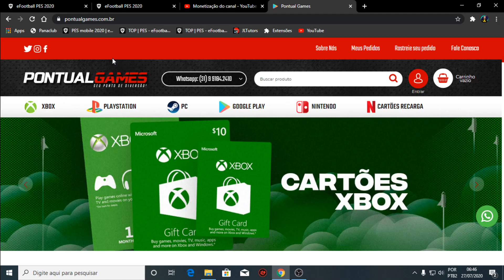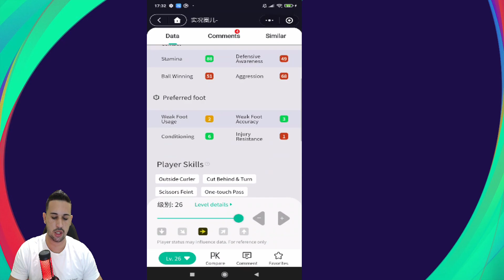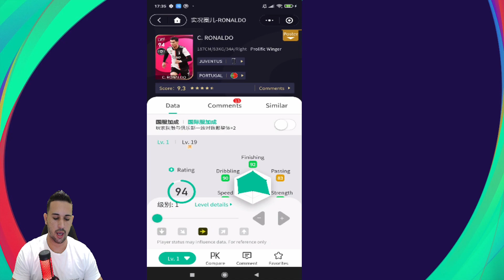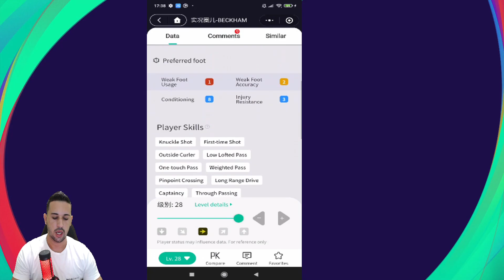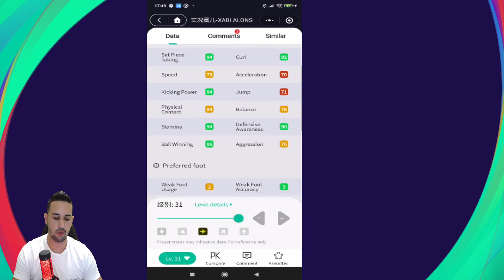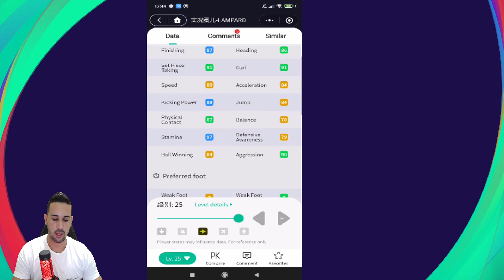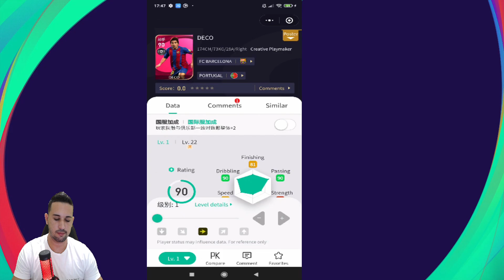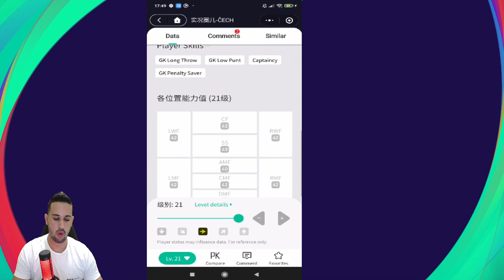A APELAÇÃO SUPREMA,NOVOS ICONIC MOMENTS,QUAL O NÍVEL MÁXIMO NO PES 2021 MOBILE?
DOWNLOAD ÁREA

TAMANHO 》1,89GB

FABRICANTE 》KONAMI

ONLINE》SIM

SETUP PC

SDD 240GB

HD 1TB

RAM 16GB

SETUP SMARTPHONE

128GB DE MEMÓRIA

6GB DE RAM